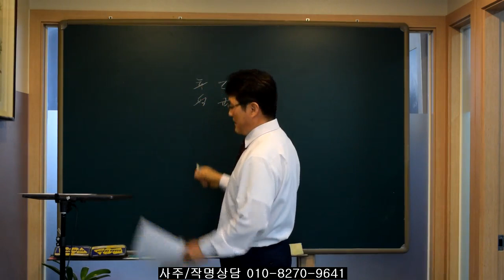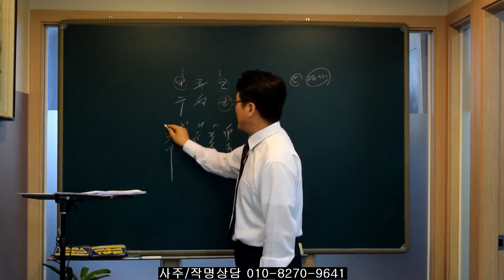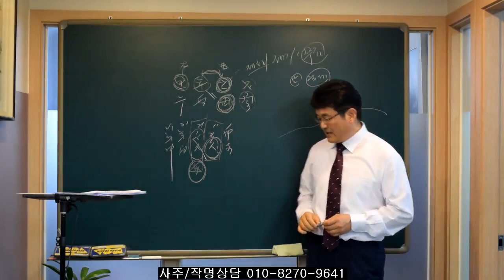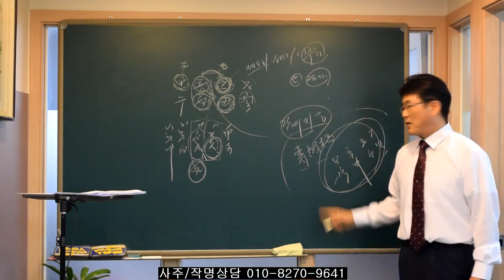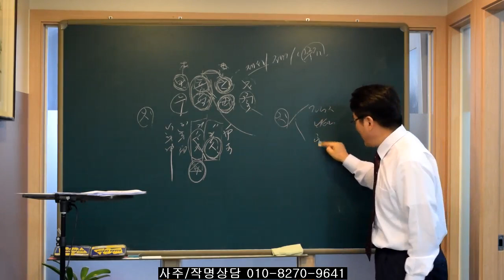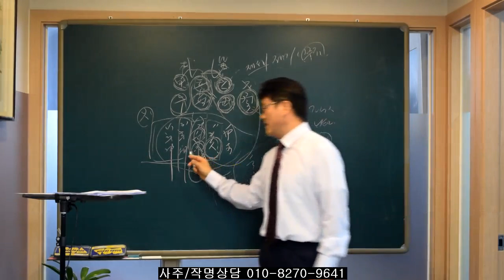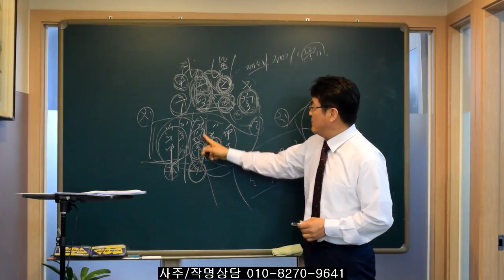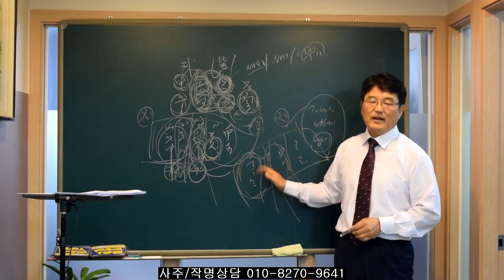진로는 세운이 아니라 대운의 흐름을 받는다.오상유진석명리학강의